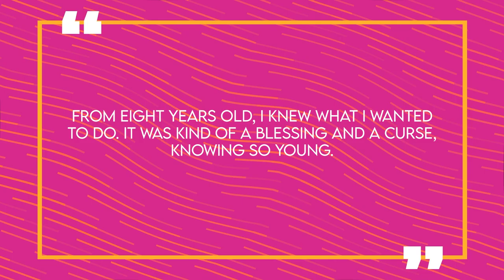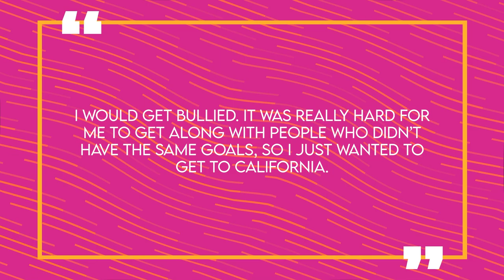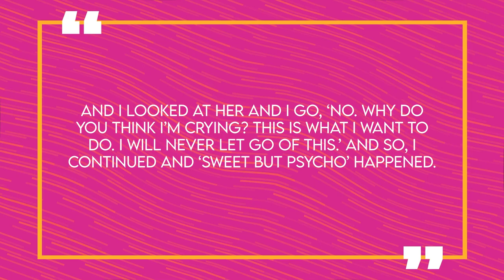The Story of AVA MAX | Life Before Fame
With Ava max’s new album Diamonds & Dancefloors set to release January 27th, 2023, we can expect plenty more hits from the popstar. The singer signed with Atlantic Records in 2016 and released her breakthrough single "Sweet but Psycho" in August 2018. Ava would see that song plus her single Kings and Queens chart on the Billboard Top 50 and continue to drop bangers from there, but prior to that first hit song Ava Max was still pretty unknown to the world. Since then she’s become a powerful force in the music industry – and even though it might have taken her a little while to find fame, she’s no stranger to the game, having been putting in the work since entering the music scene in 2013. That being said there’s likely still a lot you don’t know about Ava Max, but in this video we’ll talk about her early years, her rise to fame, and much more – here for you on Famous Life.